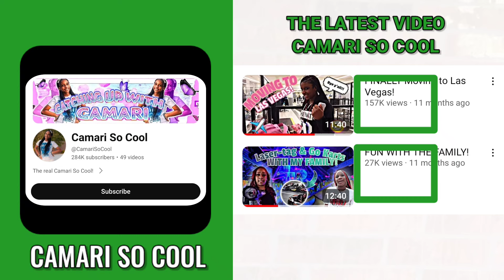How Much Camari So Cool Get paid From YouTube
how much YouTube pays Camari So Cool On YouTube 2024.